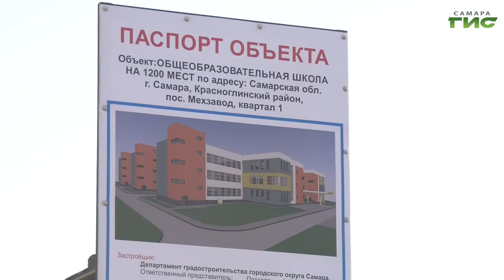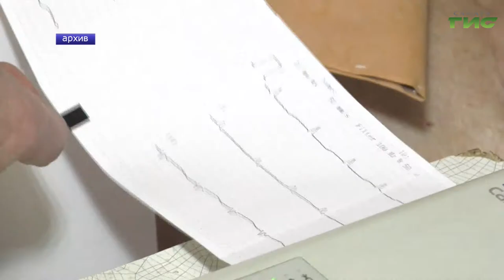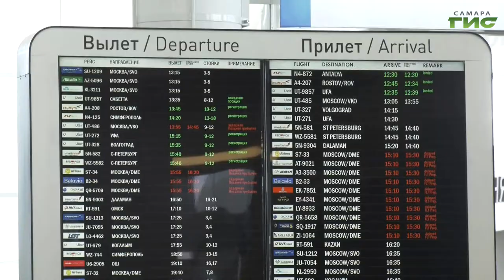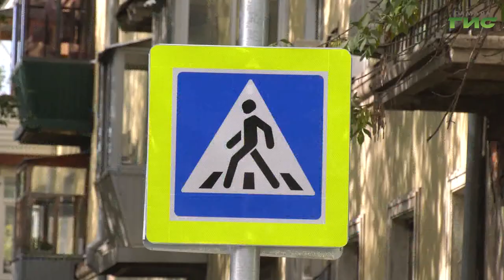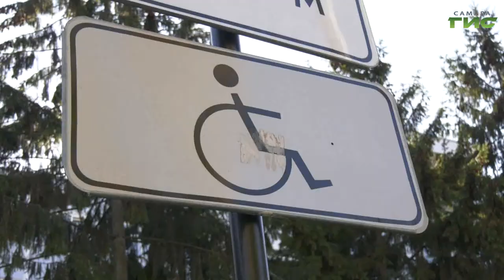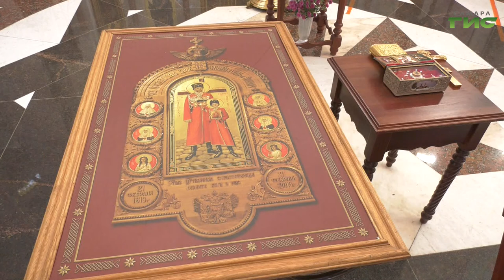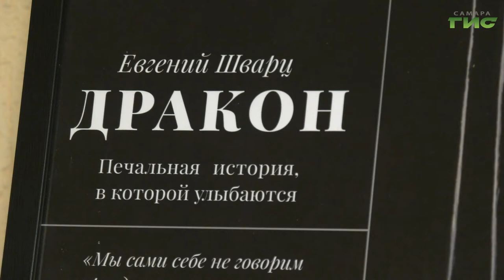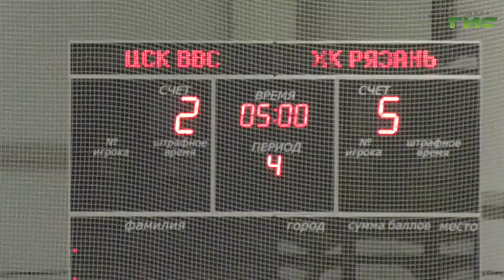"События" от 15.10.2020 (вечер)